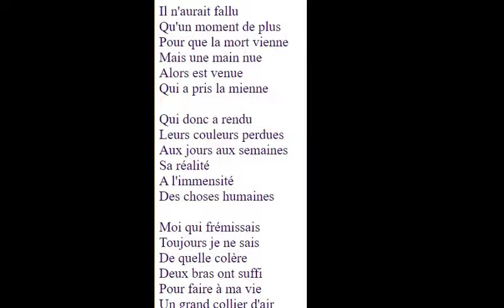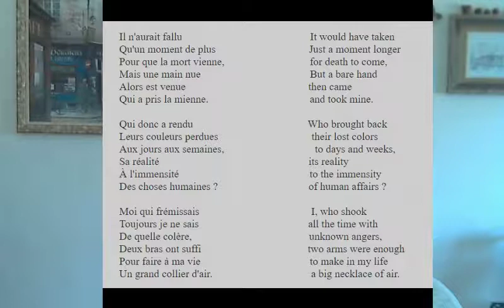Louis Aragon for National Poetry Month 2018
Emma at Words And Peace, for National Poetry Month 2018
I read "Il n'aurait fallu", a famous poem by Louis Aragon, both in French and English.